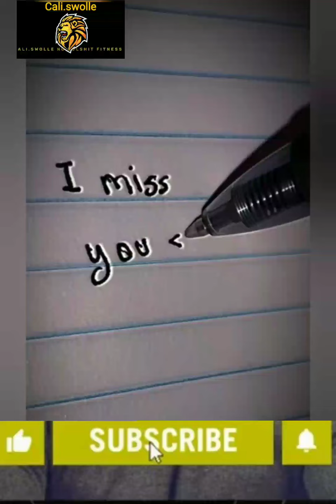Arma get some shoulder press 💪 upright rows side lateral delt dropping the pitcher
testethanate229 sos250 MK677 Radampex78 . .created in Corporation Cali Swoll Muscle. copyright taken. youtube shoulder press arms freefire chasing the pumps..calisthenics gymmotivation Warriorsmoveup youtube Cali.swolle No bulshit fitness 💪